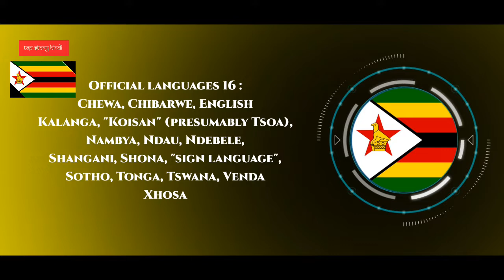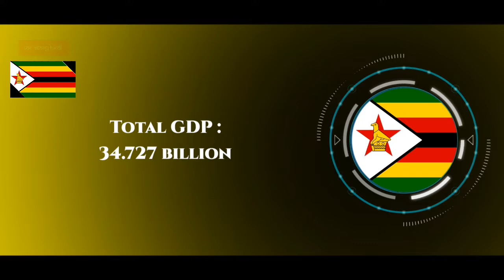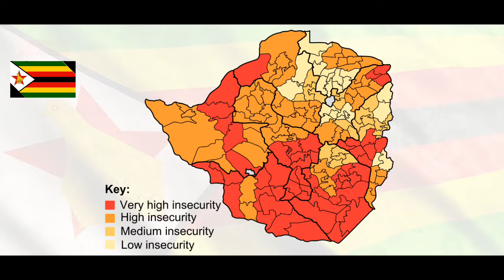Zimbabwe 🇿🇼 - दुनिया की सबसे खूबसूरत स्थान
देश का नाम : Zimbabwe
राजधानी : Harare
महादेश : Africa
प्रधान मंत्री / राष्ट्रपति : Emmerson Mnangagwa
भाषा : Chewa, Chibarwe, English, Kalanga, "Koisan" (presumably Tsoa), Nambya, Ndau, Ndebele, Shangani, Shona, "sign language", Sotho, Tonga, Tswana, Venda, Xhosa
देश का सबसे बड़ा शहर : Harare
जनसंख्या : 1.55 C

● education
● world
● hindi

⚠️प्रति
(M.W.F.)
M.- Monday (सोमवार) 5.00AM - 11:00PM
W.- Wednesday (बुधवार) 5.00AM - 11:00PM
F.- Friday (शुक्रवार) 5.00AM - 11:00PM